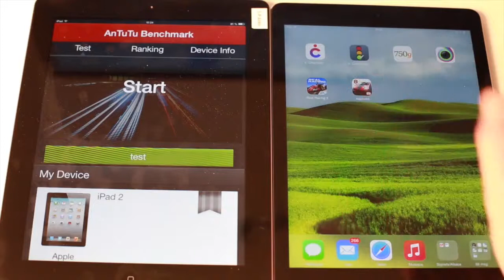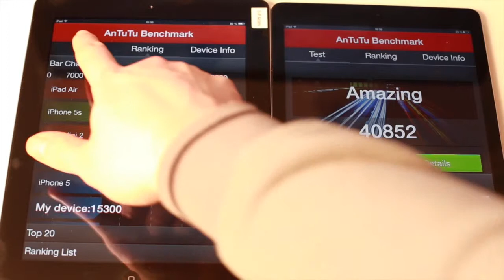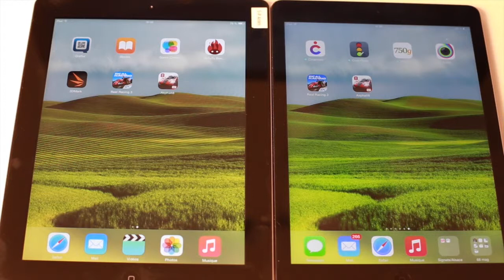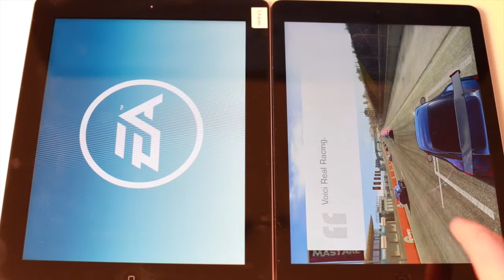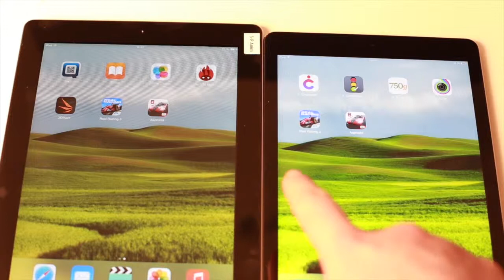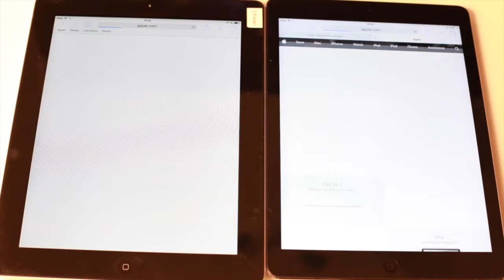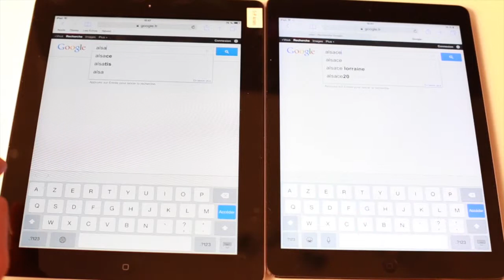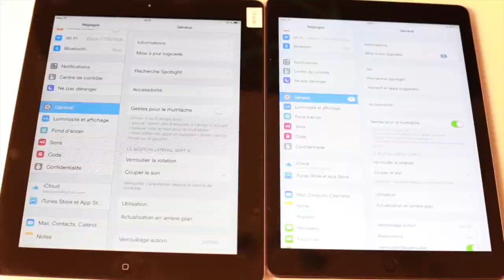IPAD 2 VS IPAD AIR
La vidéo comparative entre l'ipad 2 contre l"ipad AIR.

Qui sera le plus rapide ?

Faut-il absolument un ipad Air ?

Quels sont les différences majeures entre les 2.

Je vous explique tout.

Pour toutes questions ça se passe directement dans les commentaires.

Un petit "j'aime" si vous avez aimez cette vidéo me ferais très plaisir.